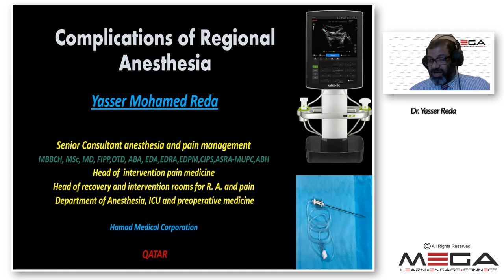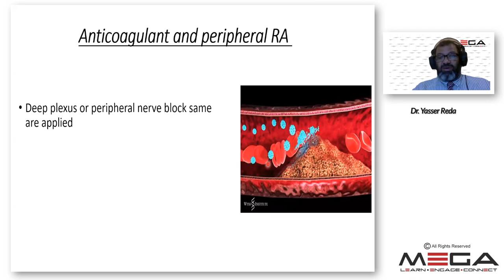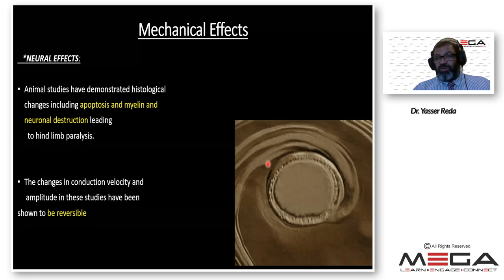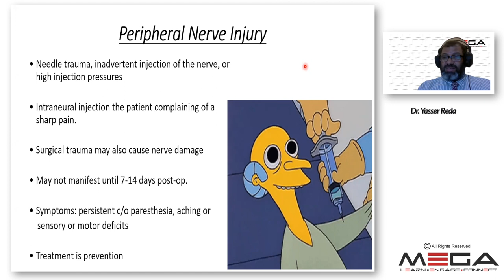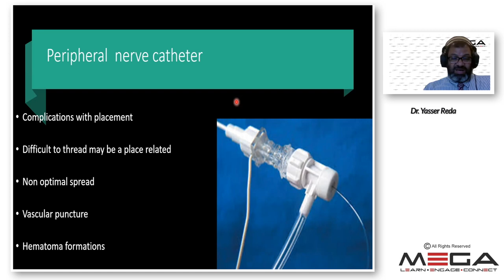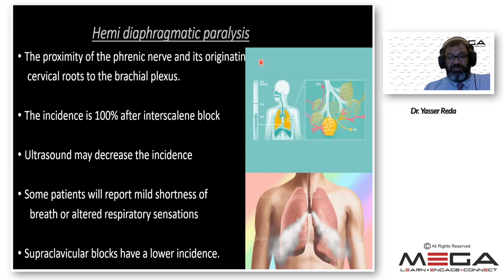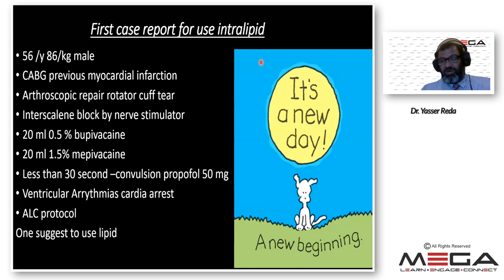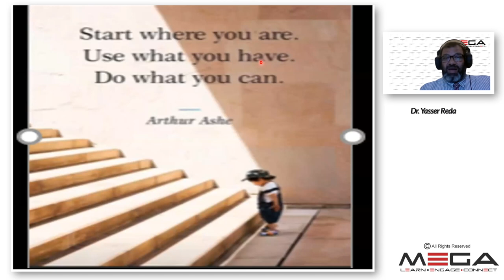Complications of Regional Anaesthesia by Dr Yasser Reda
Dr. Yasser Reda is currently working as Senior  Consultant of Anesthesia and Chronic Pain Management at Hamad Medical Corporation (HMC).
He is the Head of PACU and Intervention Rooms for Regional Anesthesia and Chronic Pain interventions
HE IS THE Course director of Ultrasound-guided RA and Pain
Dr. Reda studied Anesthesia and Chronic Pain Management at National Cancer Institute,  Cairo University, Egypt, and awarded as Doctor of Anesthesia and Pain management 2001.  He has the Arab Board of Anesthesia and ICU (ABA) in Cairo, Egypt.
 He has the European Diploma of Anesthesia (EDA), Sweden.
He has the European Diploma of Regional Anesthesia and Acute Pain (EDRA), Spain.
 He has the European diploma of pain medicine (EDPM), Dublin.
 He has certification of intervention pain sonography  (CIPS) the USA
He has a Fellowship of Intervention Pain Practice (FIPP), USA.
He has ASRA - Pain and MSK Ultrasound Certification (ASRA-PMUC), USA
He has an OZONE Therapy Diploma ( OTD) He has the American Board of headache ( ABH ) the USA
He has published many papers in the field of Regional Anesthesia and Pain Medicine.
 Dr. Yasser is the speaker and faculty in many local and international conferences and workshops in RA, chronic pain, and difficult airway workshops
In this lecture, he speaks about the regional anesthesia complications: Factors leading to those complications and the mechanism and causes of local anesthetic toxicity, and how to manage them.
Dr. Omar Elabbasy is the chairman of this session.